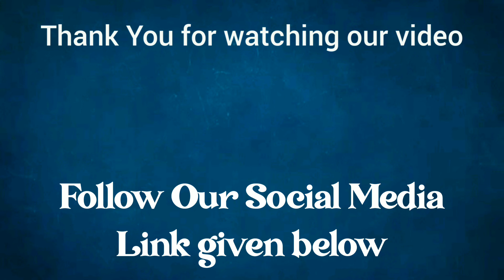Mango Ice-cream No Cream No Condensed Milk|Without eggs & machine|Mango Ice-cream Recipe|Dessert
The 'Ice Cream' mango is a semi-dwarf mango cultivar that originated in Trinidad and Tobago and was later introduced to Florida. Mango Ice Cream is a delightful tropical dessert with a refreshing, rich, and fruity flavor. It is also very famous in India.

Discount on Home and Kitchen Products
Discount on Kitchen and Dining Products
Amazing Electronics Product
Amazing discount on Mobile
Amazing TV & Home Entertainment

Ingredients:

✓ 400ml Milk
✓ 500gm Mangoes
✓ 4 tablespoon Sugar
✓ 2 tablespoon Cornflour
✓ Dry Fruits

I share this Yummy Mango Ice-Cream in this Video.Must Watch. AninditaRecipe